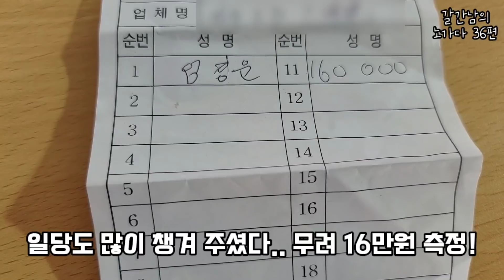점심 1시간 휴식 3시 퇴근 한다면 당신의 선택은?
영상 체크 못하고 올려서 오타 부분이 좀 있네요!😭
너그럽게 이해해주시고 봐주세요❤
오늘은 직영 일을 다녀왔습니다!😄

따뜻한 온도를 손가락 끝까지
전달해줘서 찜찔에도 도움이 되는 파라핀!
손뿐아니라 발, 팔꿈치에도 사용 가능
보습에도 도움이 되시니 선물용으로도 추천드려용

📢 bgm